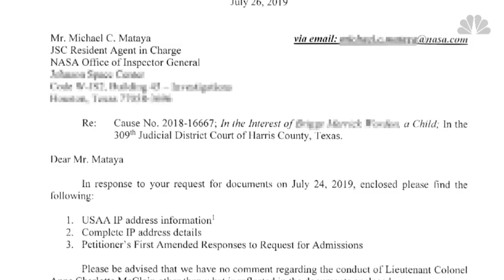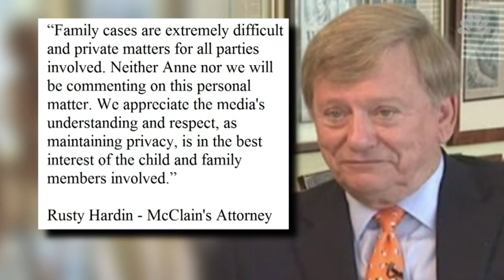Astronaut Accused Of First Ever Space Crime